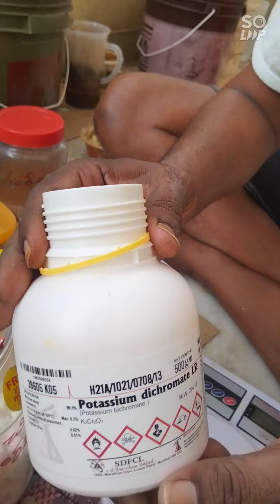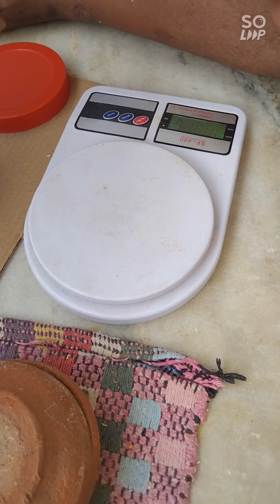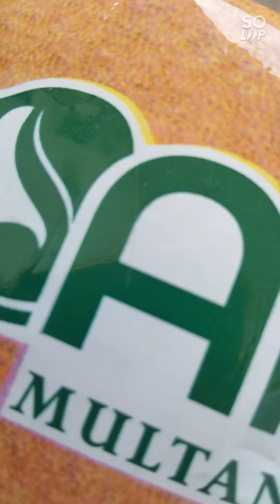సత్తు కట్టు - Heat proof - 1000 degrees(zinc kattu)